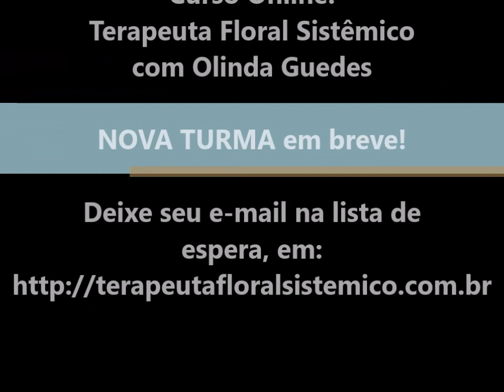Constelações Sistêmicas com Olinda Guedes - Módulo Presencial em Curitiba - 20 e 21 de setembro/2017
Constelações Sistêmicas Familiares e Organizacionais
TEMAS ESPECIAIS: "o incompreensível e a noite escura da alma"
– Constelações Familiares, segundo Bert Hellinger –

 20 e 21 de Setembro de 2017 - Curitiba - PR
- Treinamento & Formação & Crescimento -
Quarta: 8h às 18h | Quinta: 8h às 17h

Dois dias de preciosas vivências e muito aprendizado!

"Tantas vezes não compreendemos, por exemplo, a síndrome do pânico, delírios, alucinações, impulsos para matar ou para morrer, ou para perder dinheiro, ou para ganhar dinheiro... tudo que é exagerado agora, mostra algo do que foi esquecido, que está pedindo a cura. AS NOITES ESCURAS DA ALMA são oportunidades para reconciliação com o sistema, com a vida”. – Olinda Guedes, em: “Além do Aparente – um livro sobre Constelações Familiares”.

Eixos Temáticos:
– Movimentos do espírito
– Situações desafiadoras e modificações de atitudes.
– Depressão, bipolaridade, gagueira, autismo, psicoses.
– Possíveis soluções.
– Noites escuras da alma e a luz divina.
– Consciência Pessoal, Coletiva e Espiritual
– Adoção: dinâmicas e consequências.
– A boa e a má percepção.

Confirme sua presença!
Você pode vir para participar como crescimento pessoal, como parte de seu desenvolvimento ou ainda para realizar a Formação em Constelações Familiares.

PROGRAMAÇÃO
Quarta-feira - 20/09 - 8h às 18h: Módulo e vivências.
Quinta-feira – 21/09 - 8h às 17h: Módulo e vivências.